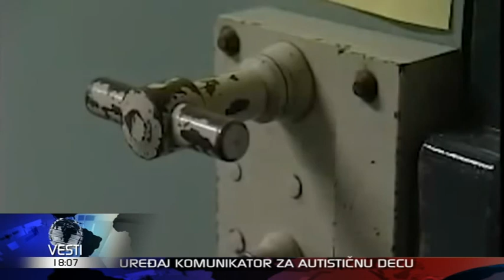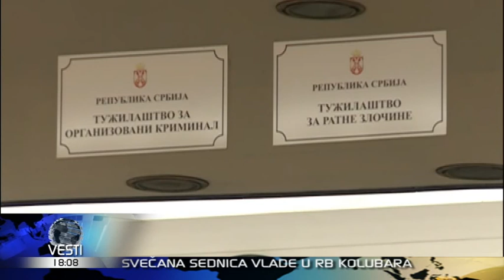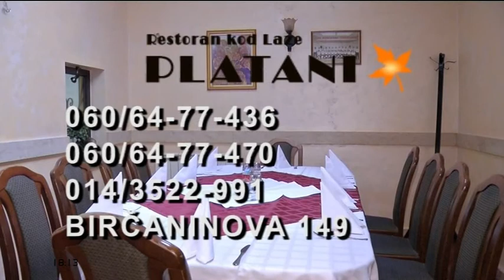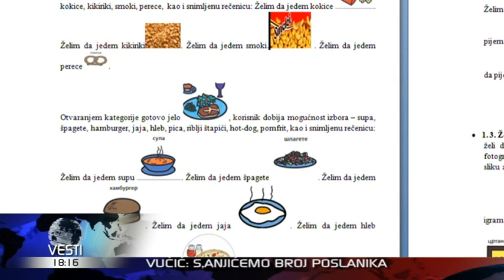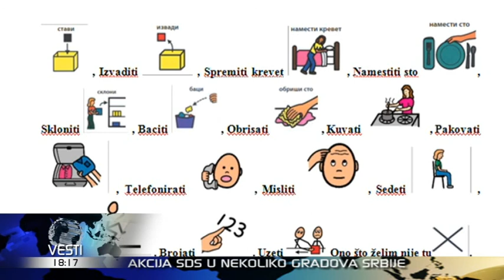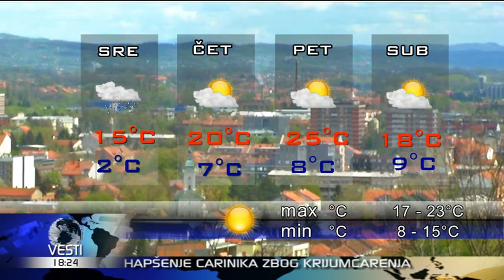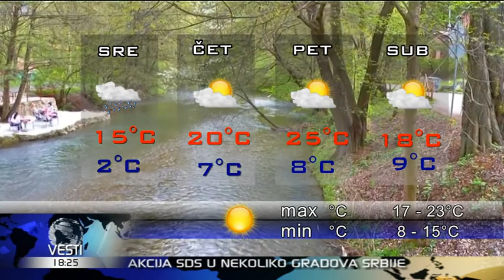Vesti u 6 HD 27-04-2015 18.00